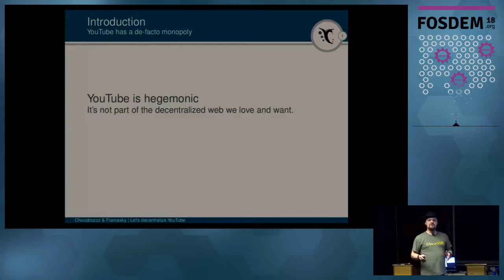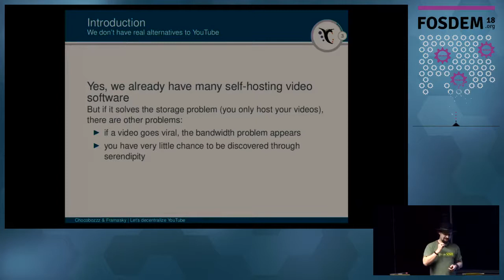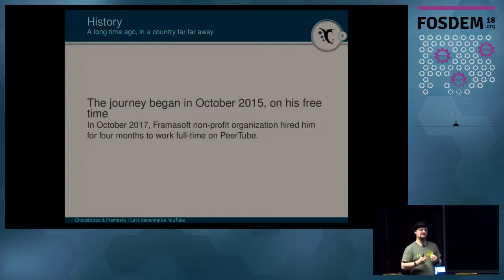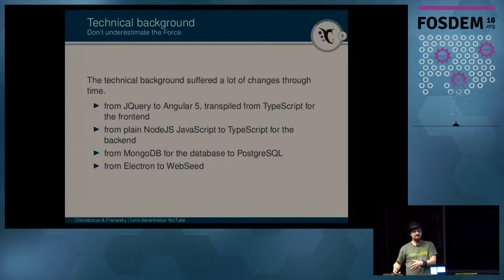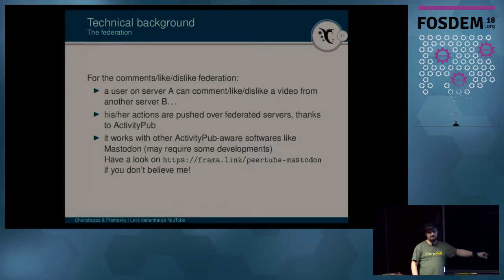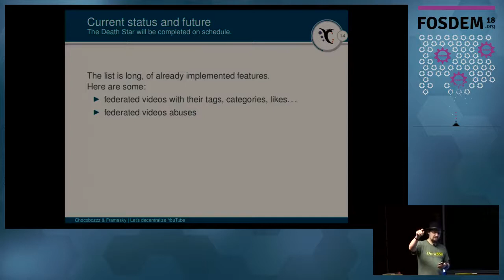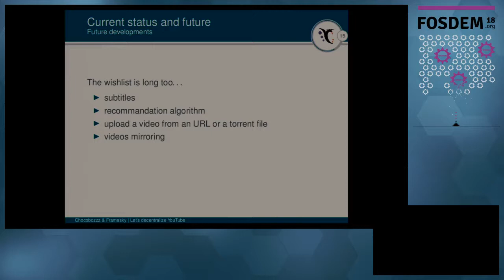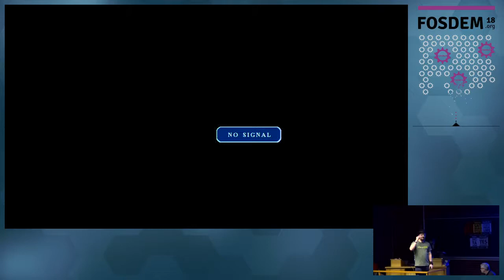The emPeerTube strikes back Let's decentralize YouTube !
by Luc Didry (Framasky)